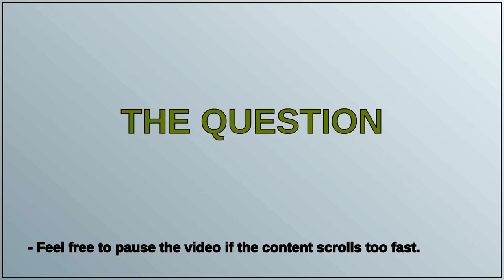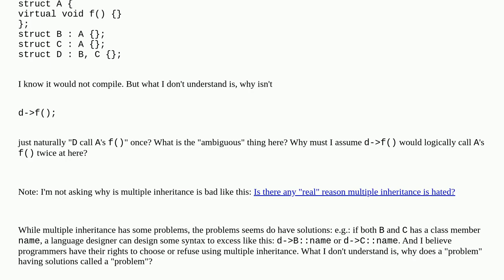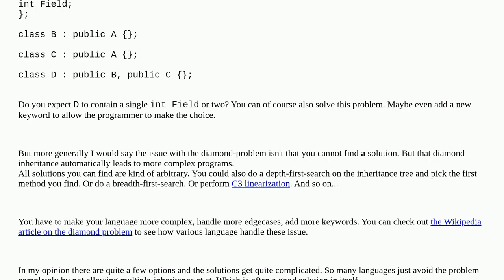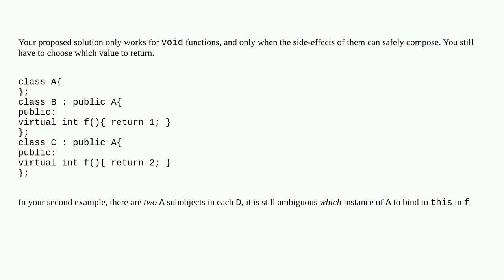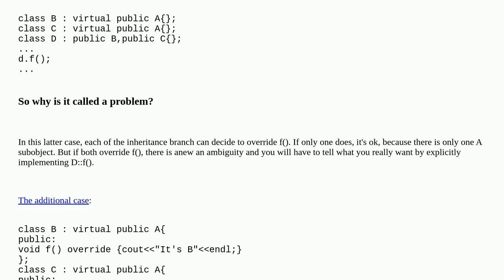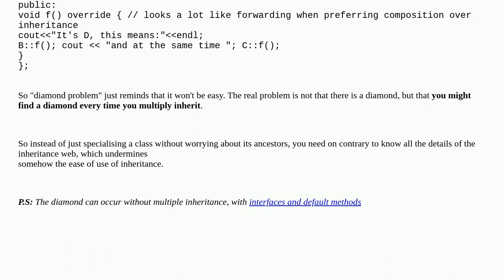Softwareengineering: Why is "diamond problem" a problem? Why doesn't the child simply call both p...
Why is "diamond problem" a problem? Why doesn't the child simply call both parent's methods sequentially? Why is a thing with solutions a problem?

A special thanks goes out to the community

  c++ multiple-inheritance object-oriented